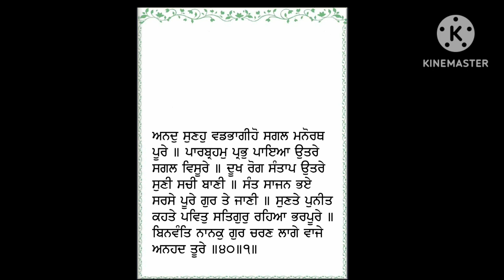Anand Sahib | Shabad Kirtan | Paath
anand sahib path